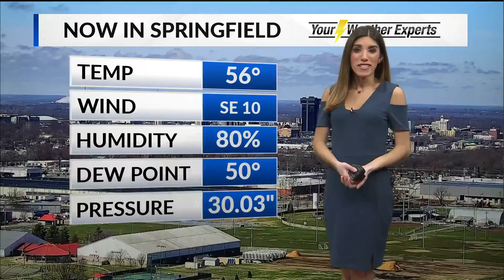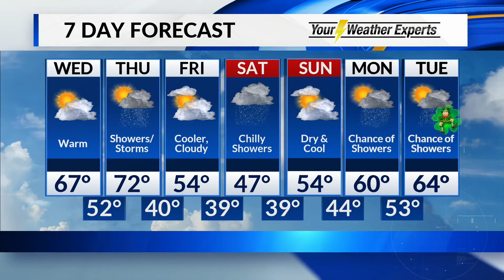Midday Forecast -- March 11, 2020